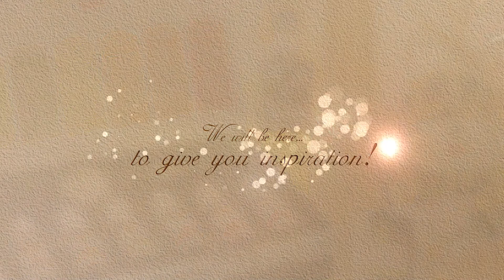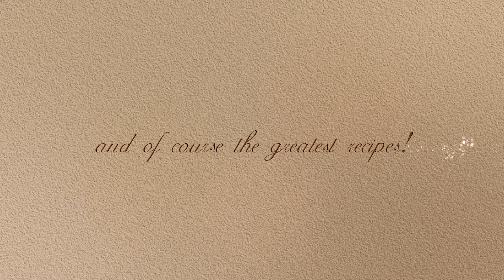Oil & Vinegar: End of Year 2012